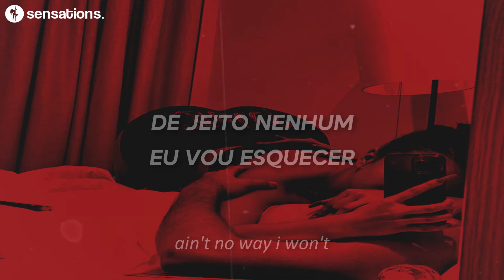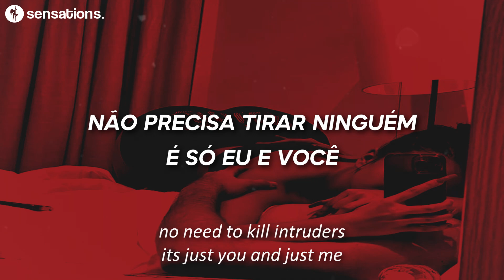soundsbyrashida // tear (ft. qihbad) [Legendado]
sensations.